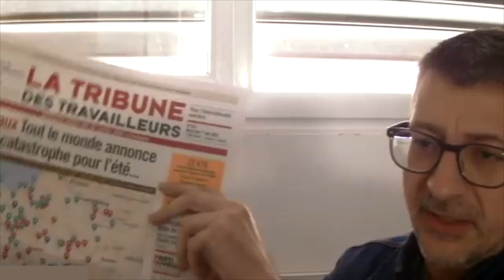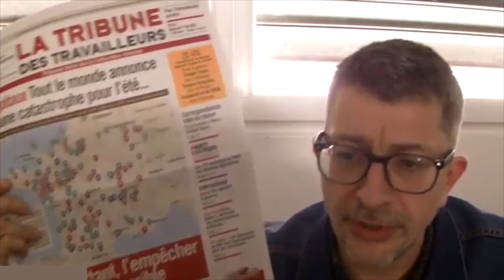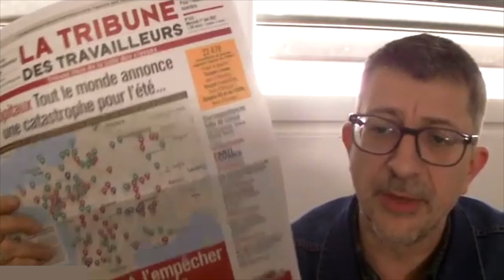Présentation de la Tribune des Travailleurs n° 342